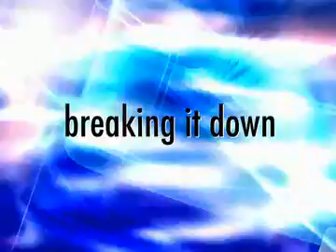Steve Houghton Drum Lesson Series: Breaking it down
Vic Firth is proud to present this series of lessons for the drumset player from the internationally renowned drummer, percussionist, clinician, author, and educator Steve Houghton.

Steve initially received acclaim at age twenty as the drummer with Woody Herman's Young Thundering Herd. Since then he has shared stage and studio with luminaries Gary Burton, Shelly Berg, Toots Thielemans, Christian McBride, Toshiko Akiyoshi, Bob Florence, Freddie Hubbard, Lyle Mays, Dianne Reeves, Rosemary Clooney, Arturo Sandoval, Joe Henderson, and Maureen McGovern, to name a few. A band leader, classical percussionist, clinician and author, Houghton is also the associate professor of percussion and jazz at Indiana University-Bloomington, and is on faculty at the Henry Mancini Institute.